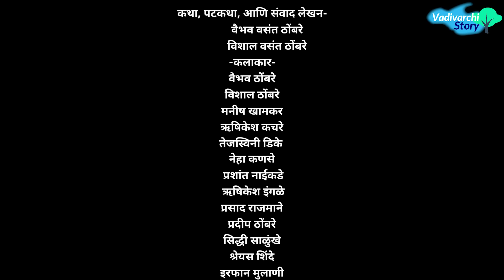चतुर नवरा-भोळी बायको 😂 | Chatur Navra-Bholi Bayko😜 | Marathi Funny / Comedy Video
V V Thombare Films Presents  'वाडीवरची स्टोरी' सादर करत आहे दारुड्या नवऱ्याची धमाल😂 मित्रांनो या व्हिडिओमध्ये तुम्हाला बघायला मिळणार आहे की वैभव ठोंबरे हा दारुडा असतो आणि दारू पिऊन गावात धिंगाणा घालत असतो😂👍पूर्ण व्हिडिओ बघा एकदम कॉमेडी आहे 😂👍
-कलाकार-
वैभव ठोंबरे
विशाल ठोंबरे
मनीष खामकर
ऋषिकेश कचरे
तेजस्विनी डिके
नेहा कणसे
 प्रशांत नाईकडे
 ऋषिकेश इंगळे
प्रसाद राजमाने
प्रदीप ठोंबरे
सिद्धी साळुंखे
श्रेयस शिंदे
इरफान मुलाणी